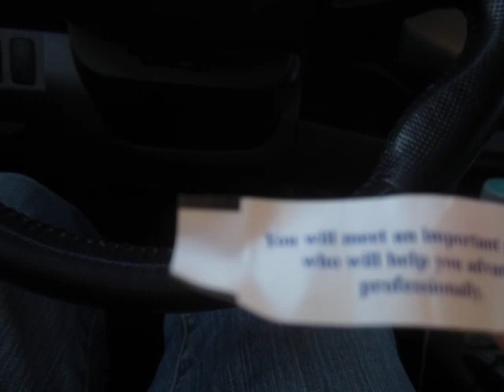A Depressed Collapsitarian Asks the Universe: Will 2022 Be a Repeat of 2021?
Pretty much the answer I figured...